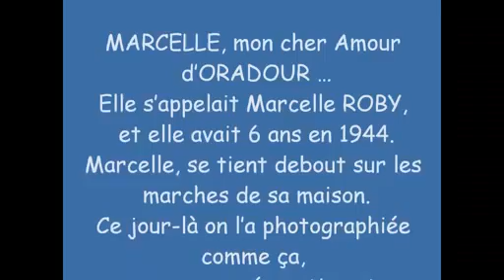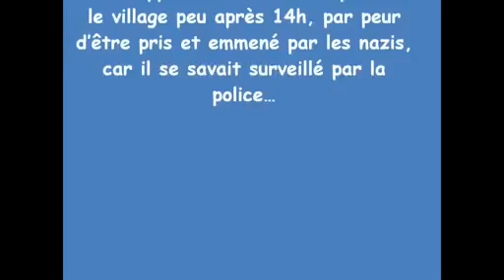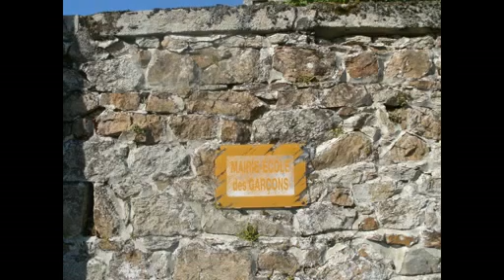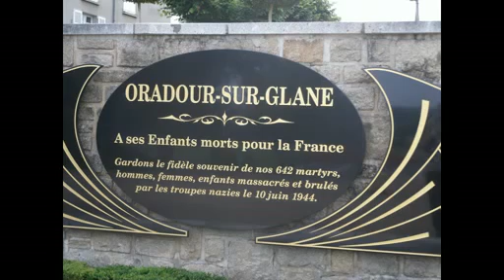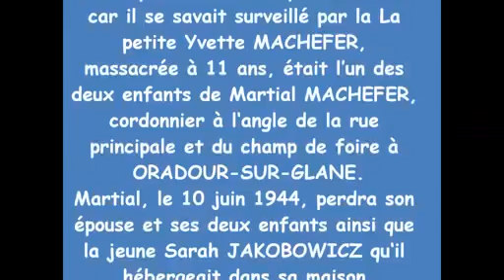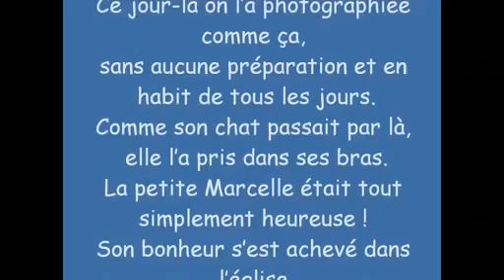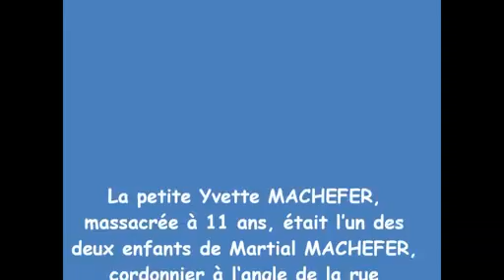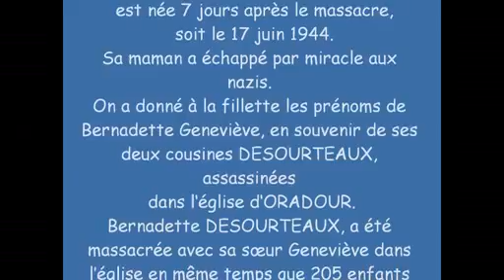ORADOUR QUE RESTE T IL DE NOS AMOURS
encore de la solitude.

Ne jamais oublier. Retrouvez la retransmission de la cérémonie de commémoration du massacre d'Oradour-sur-Glane dès 9h45.

Ne jamais oublier. Retrouvez la retransmission de la cérémonie de commémoration du massacre d'Oradour-sur-Glane dès 9h45. Le 10 Juin 1944, les nazis ont assassiné 642 personnes.